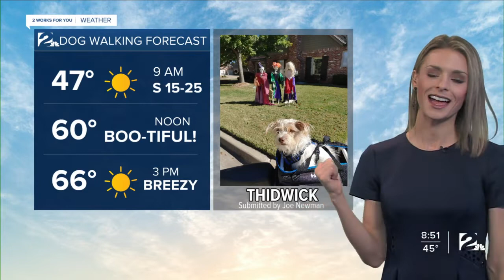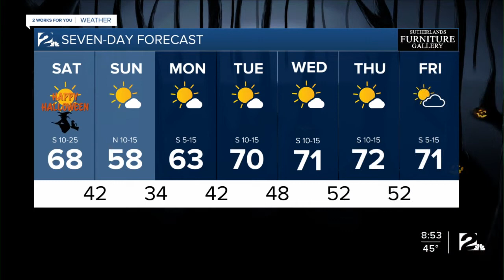Saturday Mid-Morning Forecast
Cooler Sunday